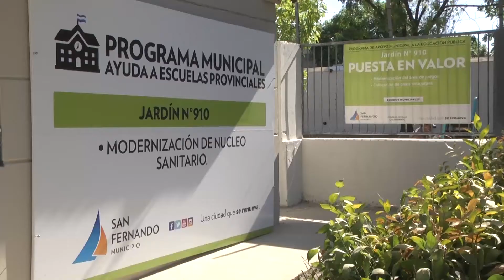San Fernando: Andreotti supervisó la última etapa de la obra en el Jardín N° 910